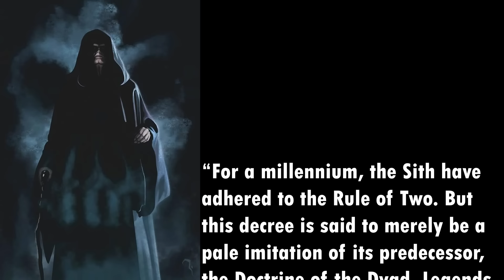The Force Dyad is Returning in "The Acolyte"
After Master Torbin decided to take the easy way out. It seems clear that the Jedi have some dirty secrets in their closet. We take a look at a Sith Prophecy and how it might be behind the Jedi's actions in the Acolyte.

INSTAGRAM    AXIEFILMS
TIKTOK AXIEFILMS